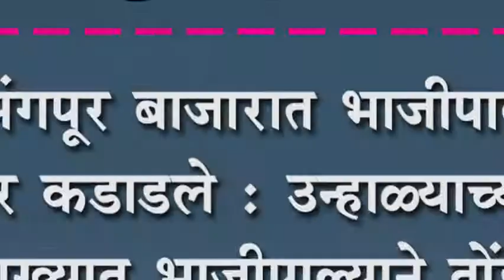जयसिंगपूर बाजारात भाजीपाल्याचे दर कडाडले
जयसिंगपूर बाजारात भाजीपाल्याचे दर कडाडले : उन्हाळ्याच्या तडाख्यात भाजीपाल्याने तोंडचे पाणी पळवले